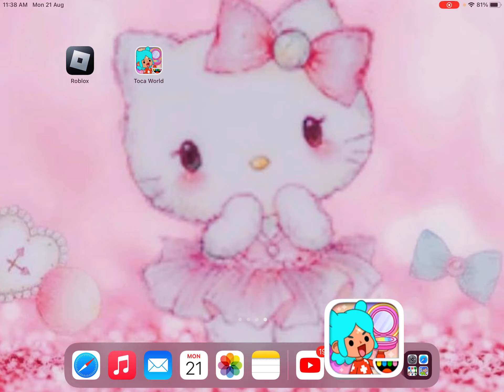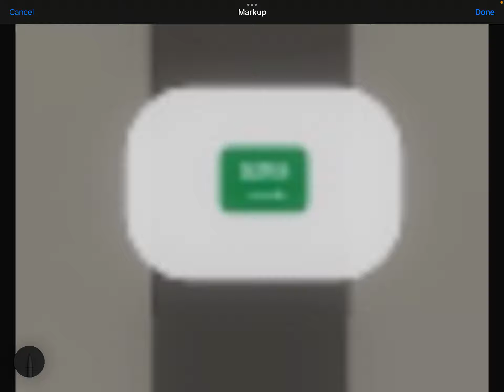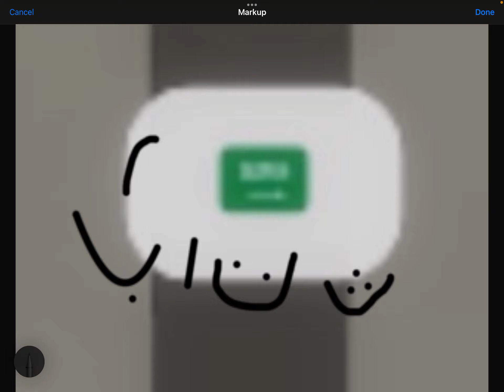Toca boca day and night at house (توكا بوكا)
Experience Toca Boca's daily and nightly household routine! The father, feeling exhausted and frustrated, is in desperate need of rest. Eventually, he finds solace in a rejuvenating sleep. The next day, he wakes up refreshed and in good spirits. Everyone in the house is now delighted and enjoying the day!